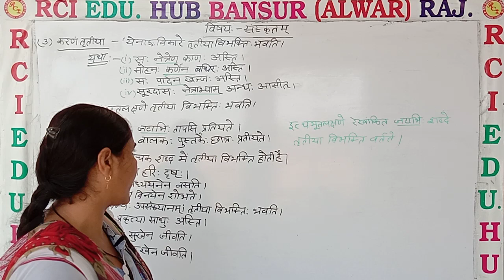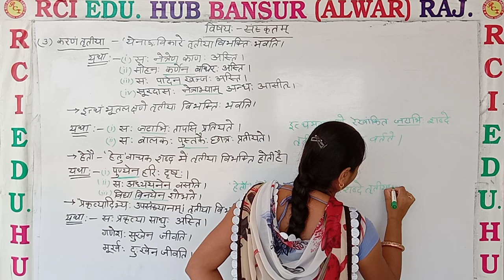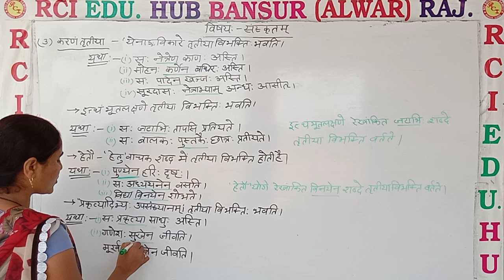करण कारक 2 by nishu mam